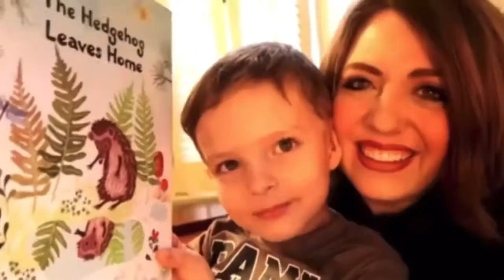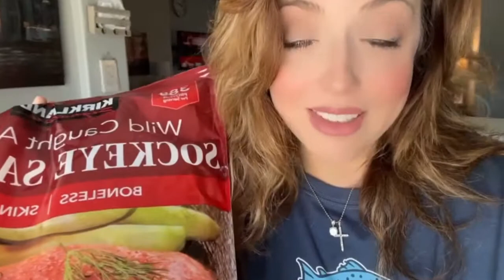Idaho Life | Amazing Scentsy Christmas Lights |Day in the Life Large Family